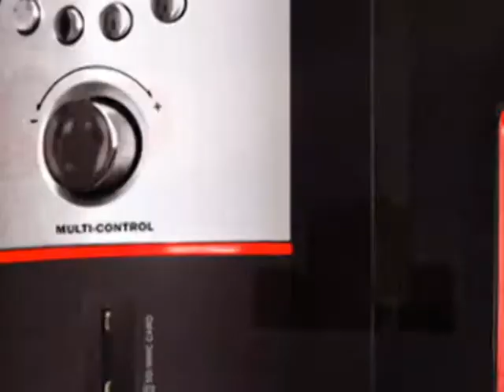Ad Film Sian Hundai.